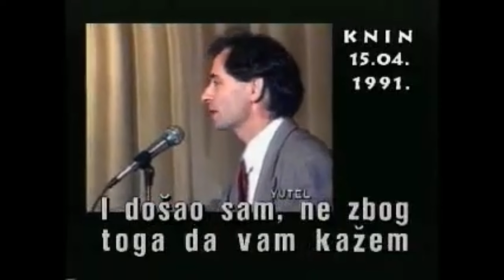Milorad Pupovac Knin 15.4.1991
Isječak filma s YUTEL-a snimljen u Kninu 15. travnja 1991. godine